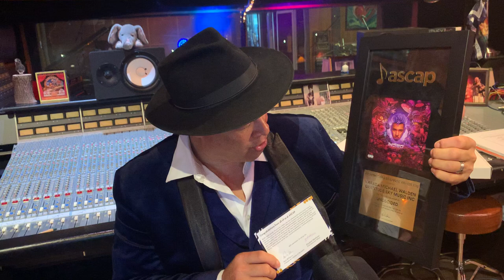Narada Michael Walden - "Undecided" (Chris Brown) - Acceptance, ASCAP Rhythm & Soul Music Awards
Renowned writer-producer Narada Michael Walden accepts his ASCAP award for "Undecided" by Chris Brown as part of the virtual 2020 ASCAP Rhythm & Soul Music Awards. Walden's 1991 song "I Love Your Smile" for Shanice is sampled on "Undecided."

ASCAP closed out our first-ever virtual awards season with a bang as the 2020 ASCAP Rhythm & Soul Music Awards celebrated the creators and publishers behind the biggest R&B, hip-hop and gospel music hits of last year. For the first time, we welcomed fans and friends to the party, sharing our winners’ exclusive photos, acceptance speeches and unboxing videos on @ASCAPUrban and @ASCAP channels from July 15-17.